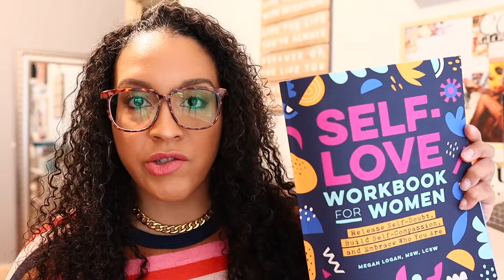how to become that girl in 2022 10 steps to becoming that girl: self improvement goals for 2022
Learn how to become that girl in 2022? 10 steps to becoming that girl. These tips and goals are not your typical new year goals but they're important for personal growth to help you become THAT GIRL. Sharing my self-growth journey and healthy habits, setting boundaries, my self-love goals 2022, self-compassion, and setting healthy routines for 2022. Enjoy!

CODES & LINKS
Pillow Slides ➟ (use code MIRIAM2683)

CAMERA / EQUIPMENT
○ Main Camera ➟
○ Sony a5000 ➟
○ Benro PocketPod ➟
ABOUT ME:
Hi! I'm Miriam, actor & blogger in NYC. You might recognize me from OITNB where I play Pidge! I started this channel to share more of the things I love: beauty, skincare fashion, and vlogs chronicling my life as an actor & content creator. Through my journey, I hope to inspire you to create a life you love on your terms! Follow along here ➟

~M
MUSIC
Original animation by Samanta Aquino
This means that I get a teeny tiny commission from these brands. Tracking these links lets me know what you like/don't like which then helps me create content for you. Thanks ;-)